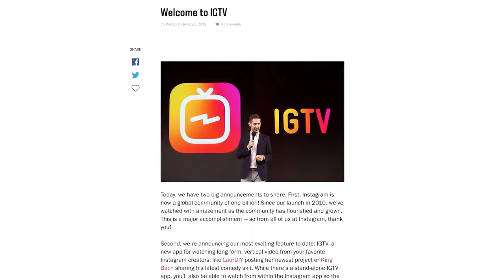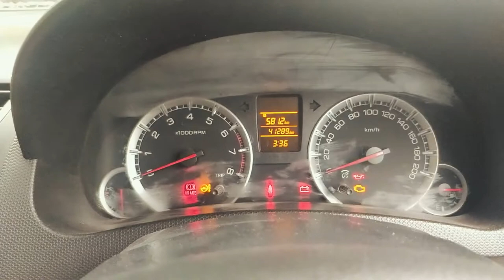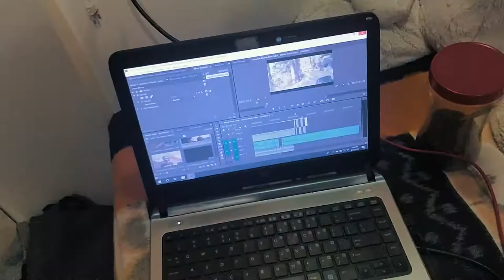YouTube v/s IGTV | Social Media Competition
This video is about the new update on instagram - IGTV. Which allows users to upload 1 hour long video and is a direct competition to YouTube.

These are my thoughts on it!